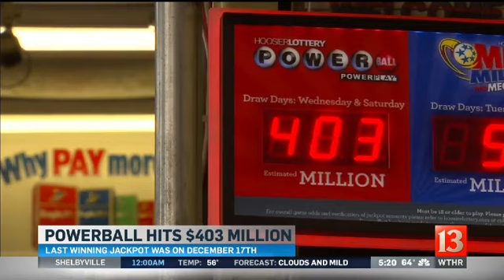Powerball jackpot rising